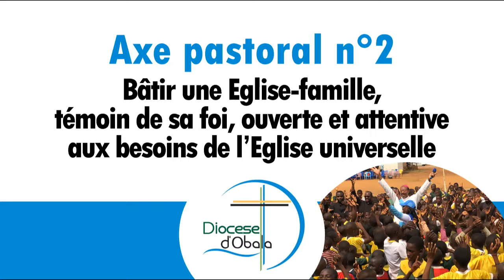Axe pastoral n°2 : Bâtir une Eglise-famille, témoin de sa foi et ouverte aux besoins de l'Eglise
"Vivre sa foi dans la charité à travers les 5 axes pastoraux" (2/5) : Catéchèse dispensée aux fidèles de son Diocèse par Mgr Sosthène Léopold BAYEMI MATJEI, évêque d'Obala.